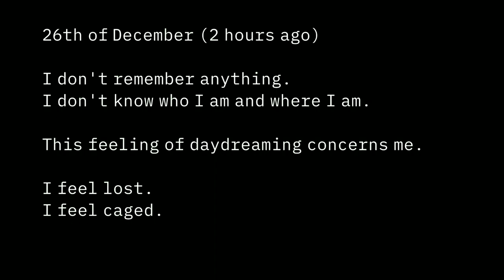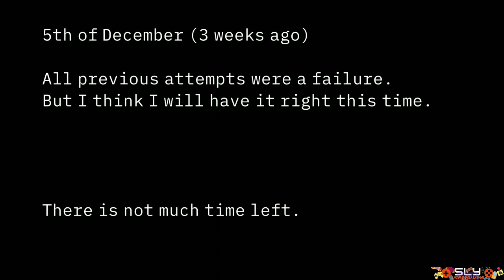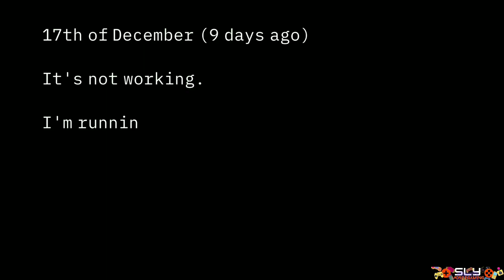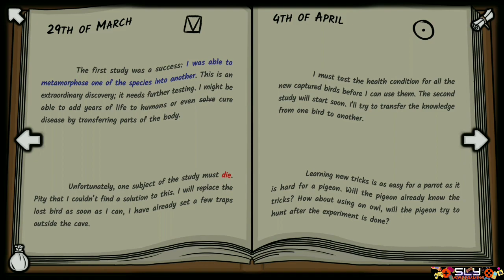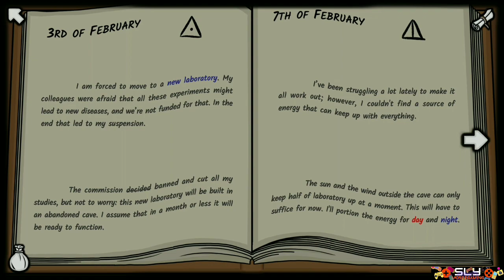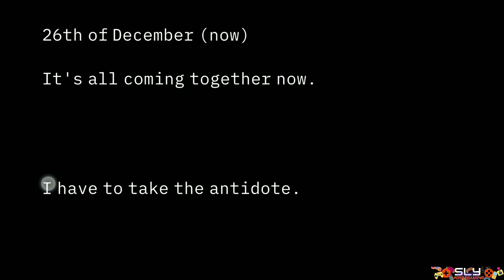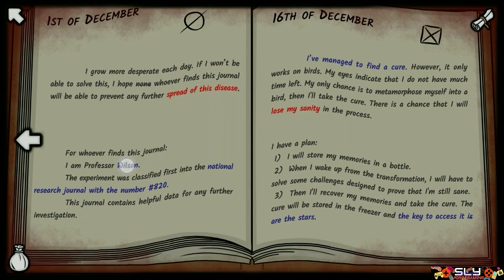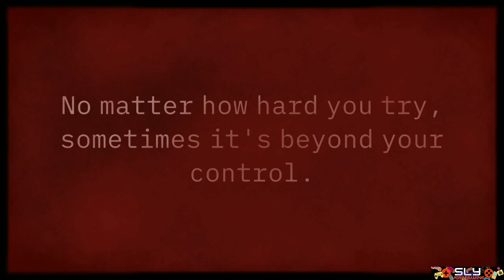Stargazing Genesis Full Walkthrough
Stargazing: Genesis Full Walkthrough (Strongshell Software)

Stargazing: Genesis is a point and click room escape game releases by Strongshell Software Studio in March 2022.

Discover the life of Professor Wilson by solving all the mysteries of his story. Professor Wilson was forced to move to a new laboratory. His confidence in his studies will drive him in a wrong direction. He will find something new, indeed, but will his discovery be a dangerous one?